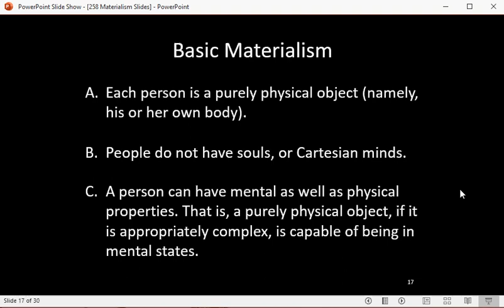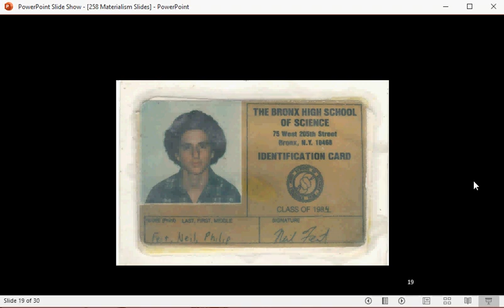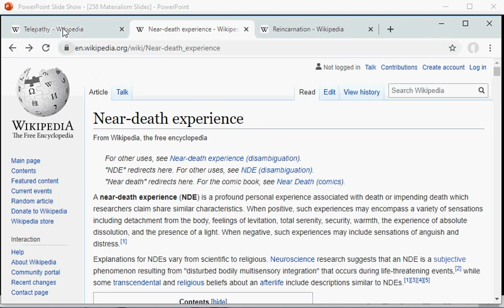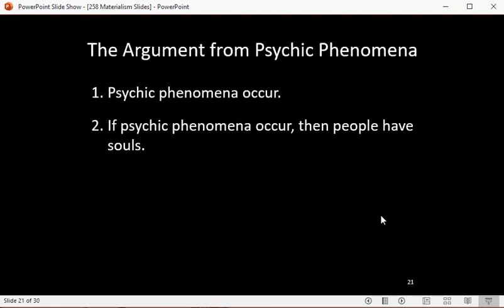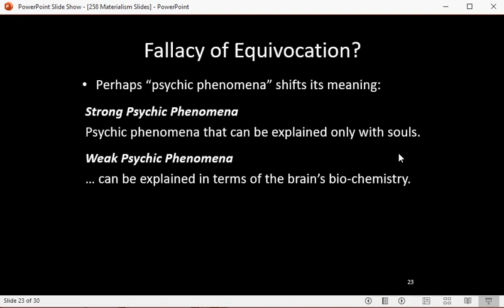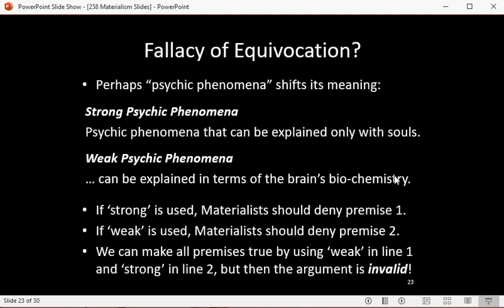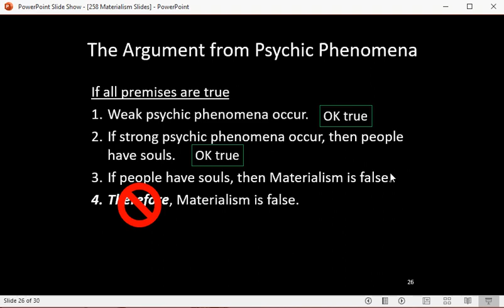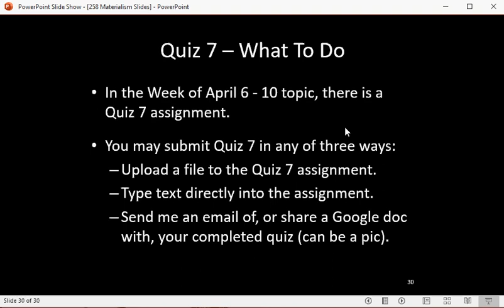258 Objections to Materialism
A lecture with slides on some objections to materialism about human persons.